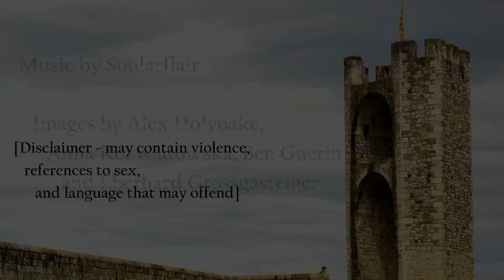Kull of Atlantis, The Conqueror – The Shadow Kingdom pt2, by Robert E. Howard [English audio book]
Kull of Atlantis, The Conqueror – The Shadow Kingdom, by Robert E. Howard [English audio book]

In our continual effort to improve our quality we are remastering our old stories. (this will be updated on our playlists and the previous versions removed with the next couple of months to let any of our viewers update any personal playlists they have).

Some of our stories are available to download on Bandcamp to keep and listen to wherever you are ad-free...

The Cybrarian Presents Robert E. Howards, Kull The Conqueror - The Shadow Kingdom

Images by Alex Holyoake, Anna Rozwadowska, Ben Guerin and Eberhard Grossgasteiger